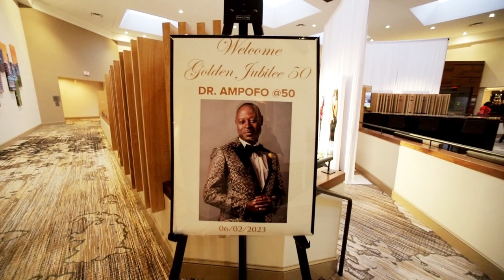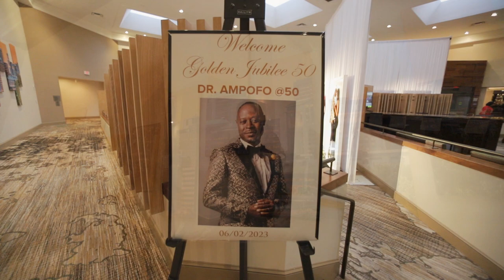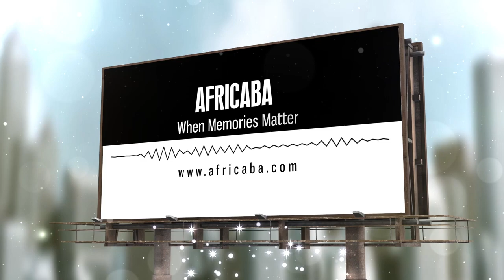Dr. Akwasi Ampofo's 50th Birthday Party.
Dr. Akwasi Ampofo's  50th Birthday  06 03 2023